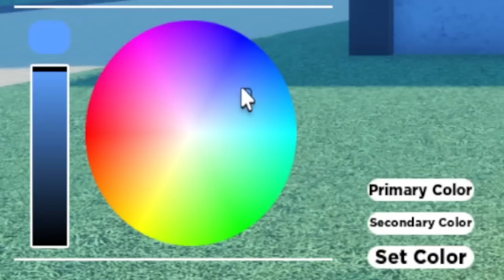[GPO] I Became BELLAMY For 24 HOURS...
I Became BELLAMY For 24 HOURS...